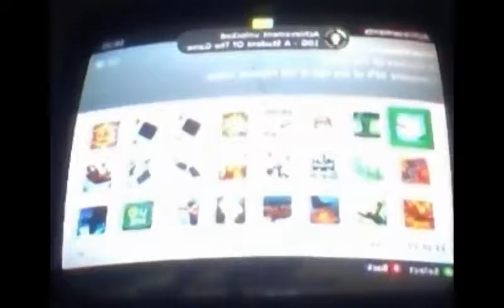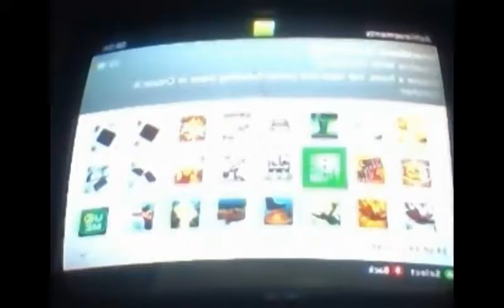Smackdown vs Raw 2011 part 50 Training for the future (finale)